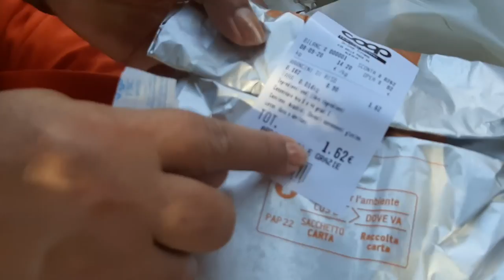Excursão com Almoço Embalado- Gita con Pranzo al Sacco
Trattoria da Maria : Via Roma, 10, 58051 Pereta GR